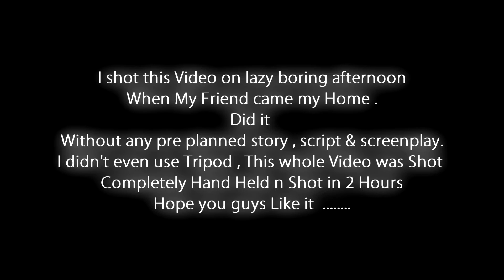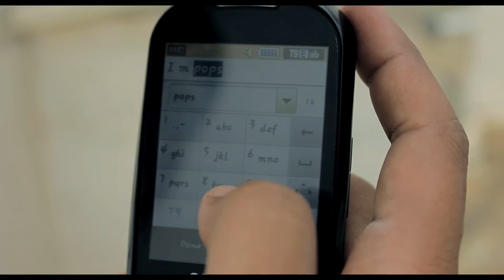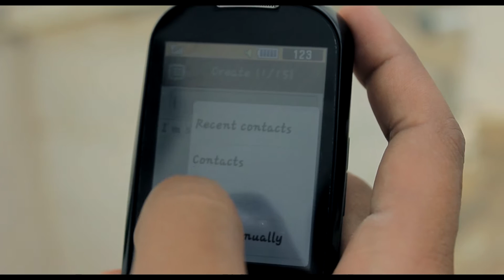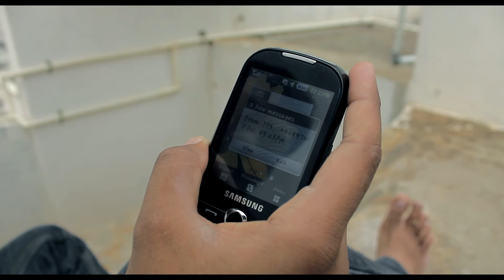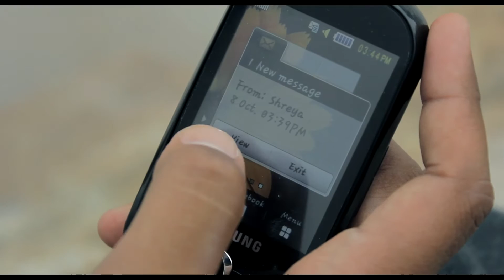Canon 550D/T2i - A short Film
I shot This without any Preparation in 2 hours but it took very Much Time for Editing !

Camera used     -  Canon 550D / Canon T2i
          Lens           -  Canon 18-55 ( Kit lens )
Editing software -  Sony Vegas Pro 9
Color Grading     -  Magic Bullet Mojo
Picture Style        -  Flat picture style ( Marvels Cine Gamma )
           Place         -  Mysore
Language            - Kannada Short Film , English Short Film